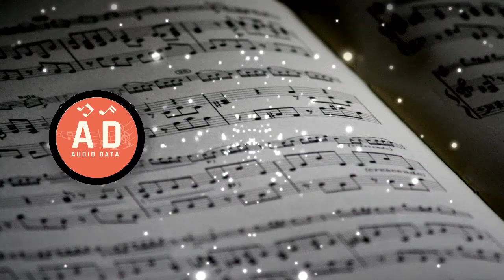In 3 Godmode [Audio Data]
AD [Audio Data] Music that inspires content creators - Free music
AD [Audio Data] Excelente musica para inspirar a creadores de contenidos o uso en general - Música libre

Subiré nuevas canciones diariamente!🎶